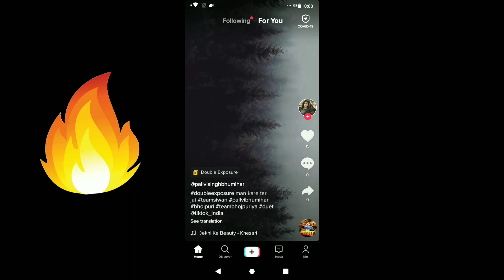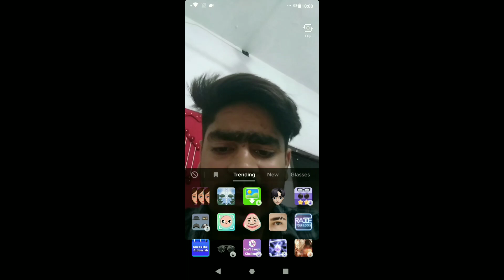Change Eyes Colour In Tiktok Videos Without any app | Change Eyes Colour-Change Eye Colour On tiktok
Hello Friends
    New Apps